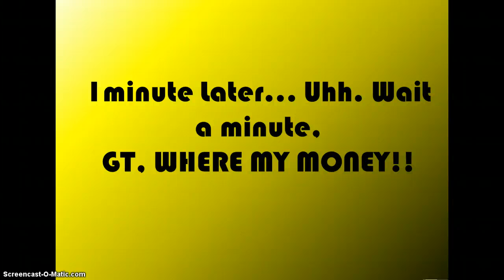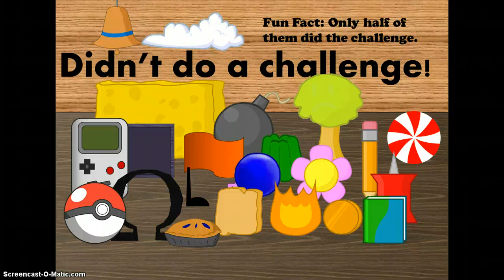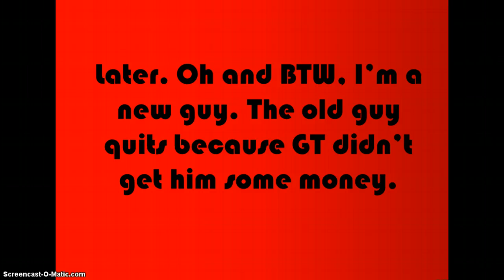BFCK Results 1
It Here! Oh, Chalkboard, Leg, and Peanut Butter are armless now, Peppermint changed his stripes, they now 3% lighter now (Credit to Peppermint's user for the assets) , and Chalkboard and Plus Sign change genders from females to males now.

Credit to GG57 for Remote's pose.